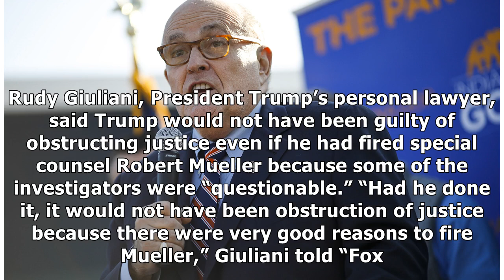Giuliani: Trump could’ve fired Mueller because investigators were ‘questionable’